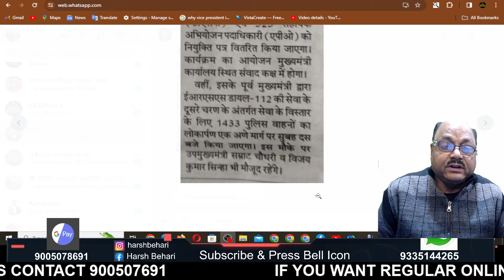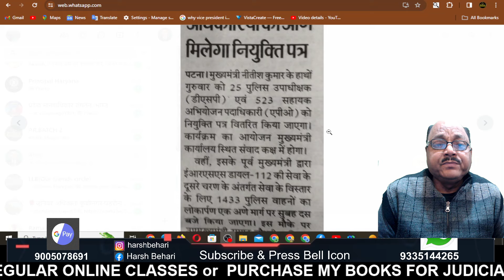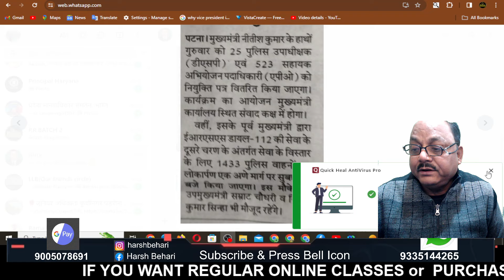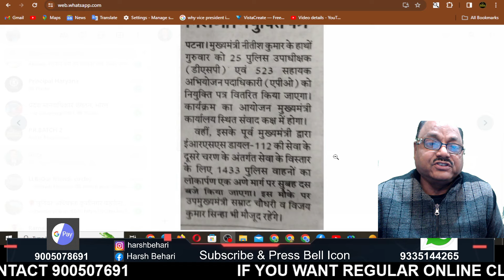Good News ! - Bihar APO Vacancy 2024 | Big Update ! APO Preparation | Pariksha Refresher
In this video you will get to know aboutGood News ! - Bihar APO Vacancy 2024 | Big Update ! APO Preparation | Pariksha Refresher By Harsh Behari Srivastava Sir who has 33 years of teaching experience.

-APO
-HJS
-Law Coaching
-Class 11 or 12 legal studies
-Clat (legal)